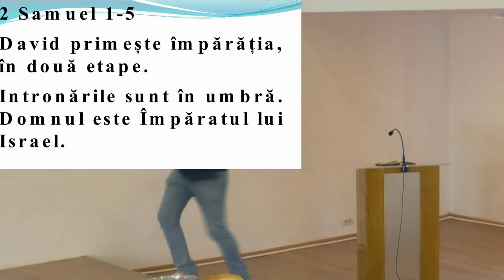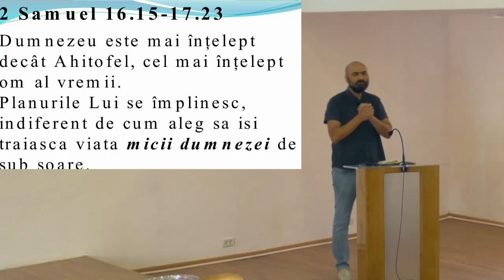2 Samuel 18,19 - Sami Ghica - Bunatate ca a lui Dumnezeu: David iarta pe toti gresitii lui